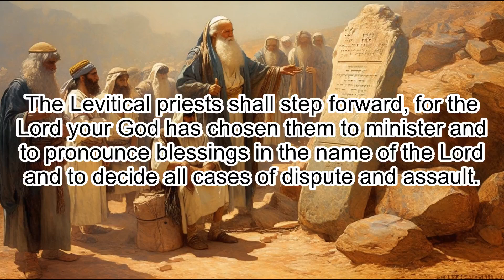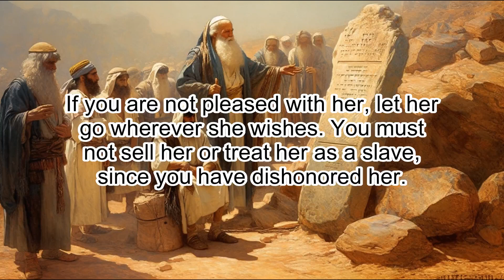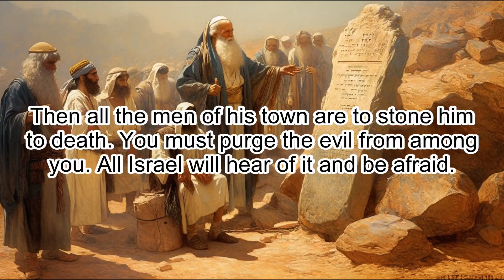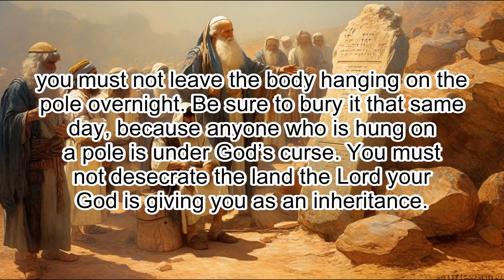Deuteronomy 21: Laws Regarding Unsolved Murders - Clear & Engaging Audio Bible Reading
Immerse yourself in the clear and engaging audio recording of Deuteronomy 21, and witness the laws regarding unsolved murders. Follow the story of how Israel preserves justice, human dignity, and atonement for sin. Dive into the themes of community responsibility, honoring the lives of the innocent, and seeking atonement through sacrifice. Perfect for study, reflection, or meditation, let the Scriptures come alive in this powerful chapter.

DEUTERONOMY 21

1 If someone is found slain, lying in a field in the land the Lord your God is giving you to possess, and it is not known who the killer was,

2 your elders and judges shall go out and measure the distance from the body to the neighboring towns.

3 Then the elders of the town nearest the body shall take a heifer that has never been worked and has never worn a yoke

4 and lead it down to a valley that has not been plowed or planted and where there is a flowing stream. There in the valley they are to break the heifer’s neck.

5 The Levitical priests shall step forward, for the Lord your God has chosen them to minister and to pronounce blessings in the name of the Lord and to decide all cases of dispute and assault.

6 Then all the elders of the town nearest the body shall wash their hands over the heifer whose neck was broken in the valley,

7 and they shall declare: “Our hands did not shed this blood, nor did our eyes see it done.

8 Accept this atonement for your people Israel, whom you have redeemed, Lord, and do not hold your people guilty of the blood of an innocent person.” Then the bloodshed will be atoned for,

9 and you will have purged from yourselves the guilt of shedding innocent blood, since you have done what is right in the eyes of the Lord.

10 When you go to war against your enemies and the Lord your God delivers them into your hands and you take captives,

11 if you notice among the captives a beautiful woman and are attracted to her, you may take her as your wife.

12 Bring her into your home and have her shave her head, trim her nails

13 and put aside the clothes she was wearing when captured. After she has lived in your house and mourned her father and mother for a full month, then you may go to her and be her husband and she shall be your wife.

14 If you are not pleased with her, let her go wherever she wishes. You must not sell her or treat her as a slave, since you have dishonored her.

15 If a man has two wives, and he loves one but not the other, and both bear him sons but the firstborn is the son of the wife he does not love,

16 when he wills his property to his sons, he must not give the rights of the firstborn to the son of the wife he loves in preference to his actual firstborn, the son of the wife he does not love.

17 He must acknowledge the son of his unloved wife as the firstborn by giving him a double share of all he has. That son is the first sign of his father’s strength. The right of the firstborn belongs to him.

18 If someone has a stubborn and rebellious son who does not obey his father and mother and will not listen to them when they discipline him,

19 his father and mother shall take hold of him and bring him to the elders at the gate of his town.

20 They shall say to the elders, “This son of ours is stubborn and rebellious. He will not obey us. He is a glutton and a drunkard.”

21 Then all the men of his town are to stone him to death. You must purge the evil from among you. All Israel will hear of it and be afraid.

22 If someone guilty of a capital offense is put to death and their body is exposed on a pole,

23 you must not leave the body hanging on the pole overnight. Be sure to bury it that same day, because anyone who is hung on a pole is under God’s curse. You must not desecrate the land the Lord your God is giving you as an inheritance.